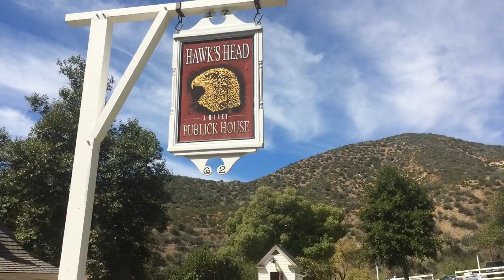Riley's Farm and Alpine Village Oktoberfest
Autumn is my favorite season so I wanted to take ya'll on a fall adventure. I started out by heading to Riley's Apple Farm in Oak Glen California for a little pumpkin patch and pear picking as well as good ol' colonial food. Then I headed to Oktoberfest in Torrance California for some beer, dancing, and games!